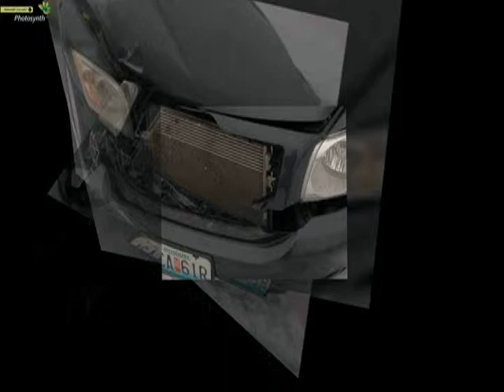AccidentScene.avi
Photos by Martin Burch
"Jazz de Luxe" by Earl Fuller's Famous Jazz Band
3D simulation created using Microsoft Photosynth

Martin and Jim Burch
Photographer: Martin Burch
Editor: Jim Burch
Photosynth: Microsoft